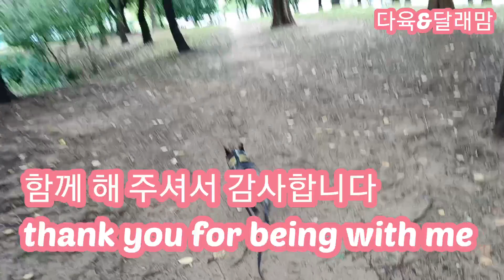23.07.24가을 바람처럼 솔솔 매미는 매롱시롱 산책중 중얼 중얼 🤣🤣🤣